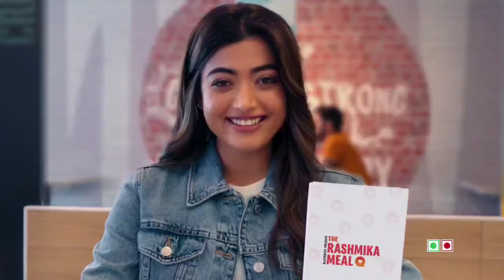Rashmika mean at McDonalds